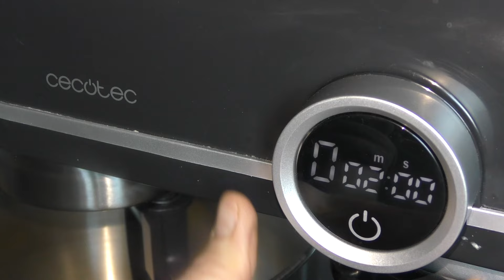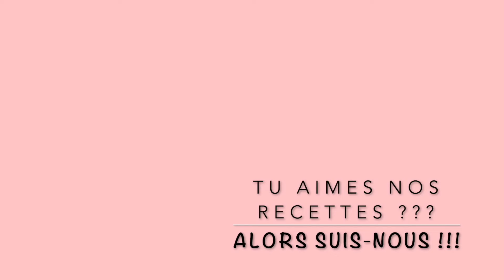Chouquettes façon Cyril Lignac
Ingrédients :
- 125 g eau
- 125 g lait
- sel
- 125 g beurre
- 150 g farine
- 4 oeufs
- sucre perlé

Ingredients:
- 125 g water
- 125 g milk
- salt
- 125 g butter
- 150 g flour
- 4 eggs
- pearl sugar